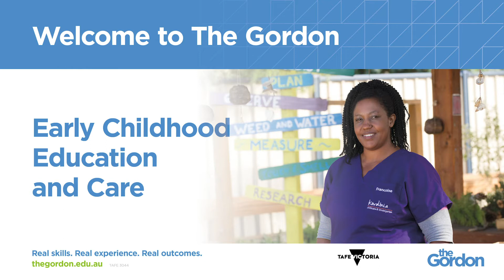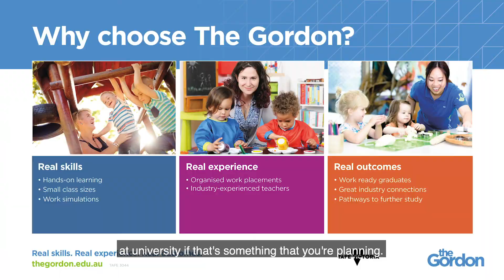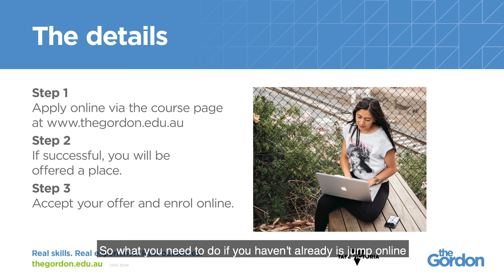Early Childhood Education and Care - The Gordon's Information Session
May 2020 Virtual Informations Session